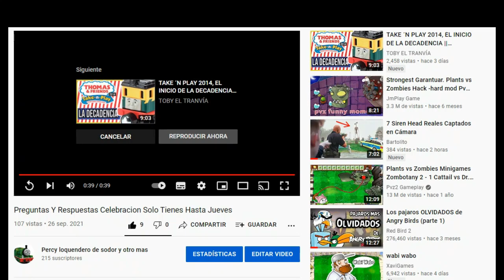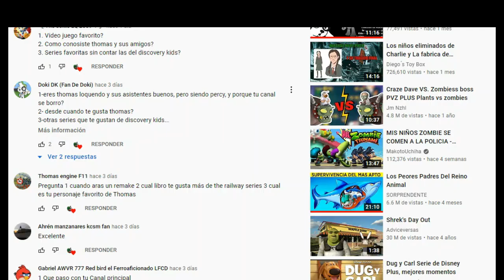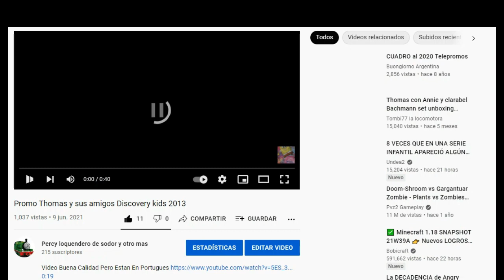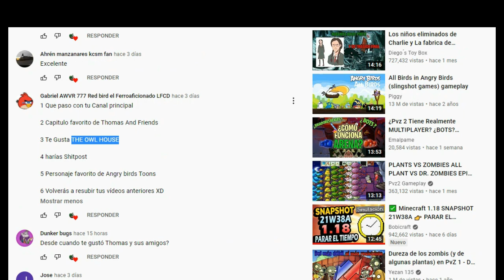Preguntas y respuestas parte 1 Especial 200 Subs